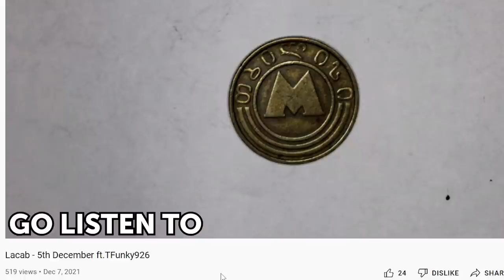IV დასი - PARADISE | GEORGIAN RAP REACTION